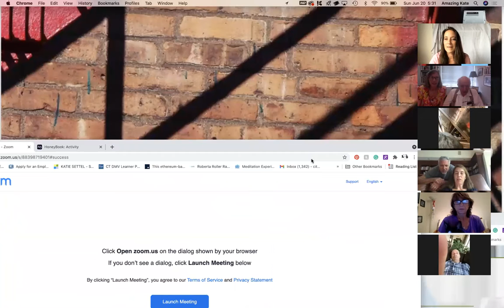Fathers Day Zoom Surprise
Zooming with Dad, the fam and the Bubbie!